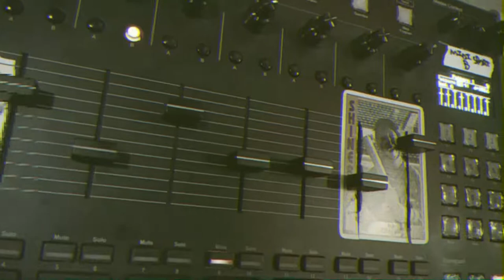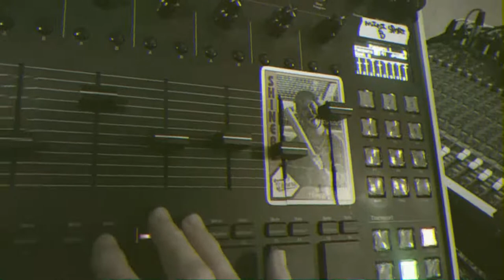S2400 WANK VOL.8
ISLA INSTRUMENTS WORKOUT.